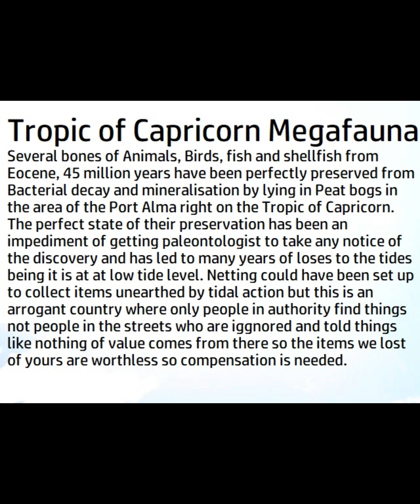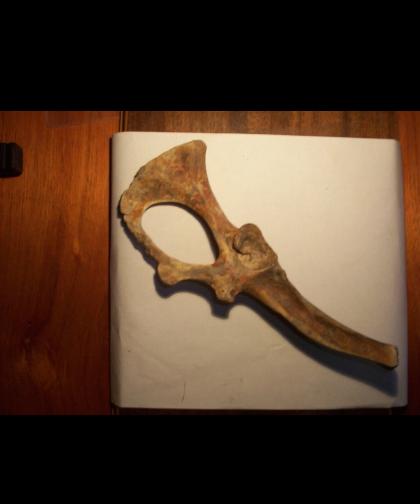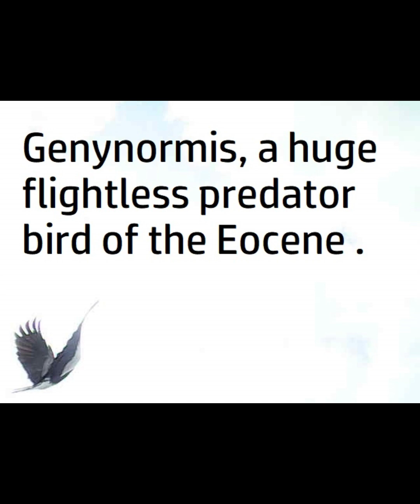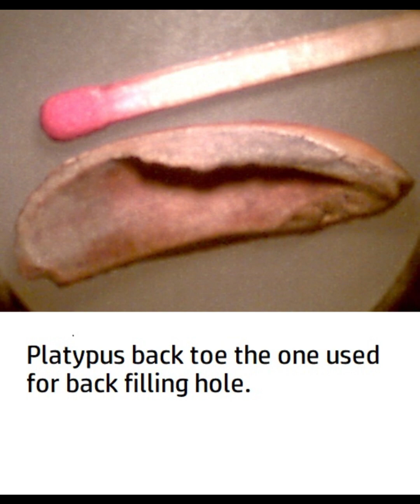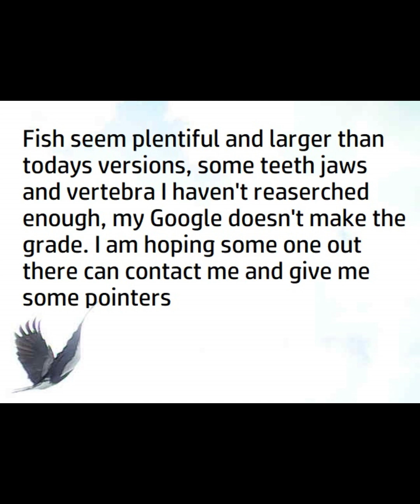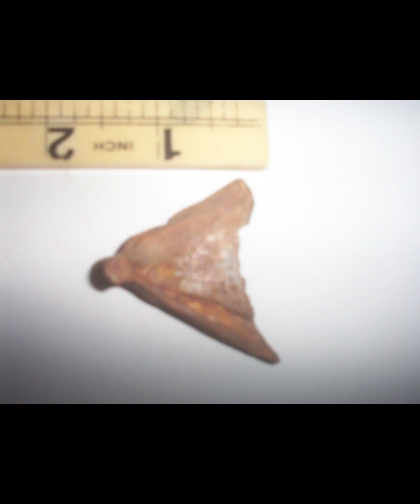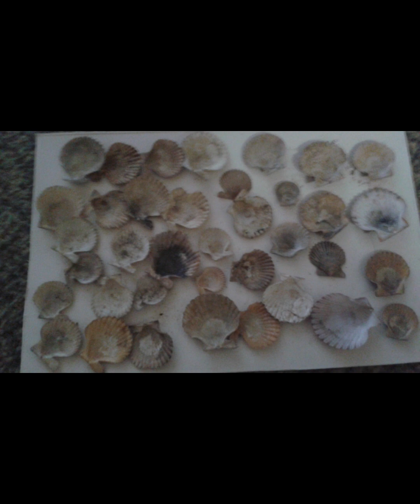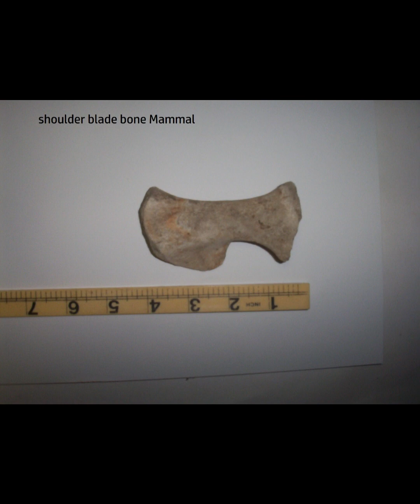Tropic of Capricorn Megafauna, Eocene/Miocene birds, animals, Fish, shellfish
Ancient peat bogs have a treasure of subfossils in pristine condition preserved by the sphagnum sugar and the presence of soluble silicon in the brines.